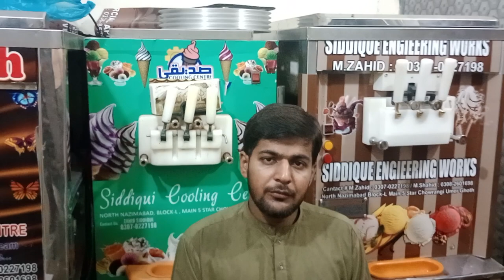Soft ice caream machine and air pump machines/مکمل تفصلات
How to buy a cone ice cream machine all details of cone ice cream machine business
ice caream machine price in Pakistan
cone ice cream machine material shops in Karachi
tips for ice cream choose and buying choti Rakam Bari Bachat Vala karobar